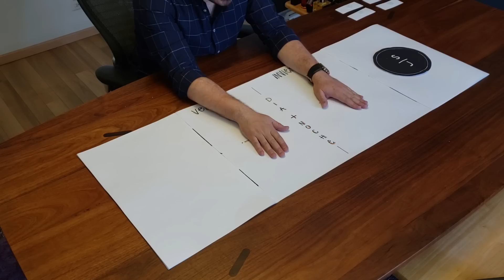Que perfumes necesitas para armar una Colección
COMO ARMAR TU COLECCIÓN DE PERFUMES:
Para mis los perfumes son como la ropa: hay uno para cada ocasión. Así como no irías a una boda en Jeans, tampoco irías a la oficina en Smoking ¿verdad?  Fuera de lo que piensas, los perfumes tienen funciones específicas. Así como un traje de lino está pensado para usarse en el calor del verano y los de Lana para el invierno, de igual forma los perfumes, pues existen acordes que funcionan mejor en el calor y otros en el frio. Como todo, no existen reglas duras o nada que no puedas usar a tu gusto, simplemente es cuestión de criterio. Si te encuentras en la playa a 35 grados centígrados, que prefieres tomar: una cerveza bien fría o un café negro caliente. Es así de fácil. En este video quiero mostrarte unas recomendaciones que abracan los escenarios más generales y como puedes ir desde un nivel básico: 2 perfumes hasta uno de coleccionista con 32. Ojalá te guste. saludos
ℂ𝕆ℕ𝕋𝔼ℕ𝕀𝔻𝕆:
COMERCIAL:
3:31 nivel 1
5:57 nivel 2
9:19 nivel 3

NICHO
12:11 NIVEL 1
13:29 NIVEL 2
15:50 NIVEL 3

18:19 VISTA GENERAL
𝕃𝕀ℕ𝕂𝕊: Por si no hiciste clic en alguno de los links durante el video, aqui te los dejo
9:59 GENTLEMAN COLOGNE

10:38 Batalla de los Intense: Cual es el Mejor Iris

10:56 La Coleccion Homme de Dior

13:53 selección de perfumes para verano

14:14 Un Sustituto de Roja Danger??

15:59 Mis Perfumes favoritos de Creed